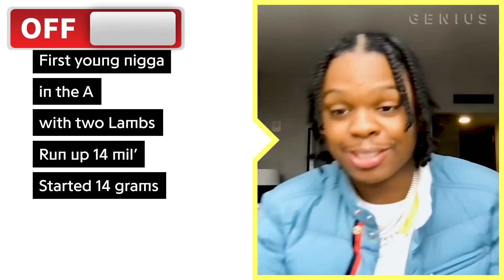GENIUS INTERVIEWS vs SONGS (AUTOTUNE vs NO AUTOTUNE) [2021 Edition]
MY NEW SONG IS OUT NOW! Go stream it I'll give you a kiss AND a cookie! 💋🍪

In this video, I showcase genius interviews and put them up against the original songs. This is also basically a AUTOTUNE vs NO AUTOTUNE video. This video is also a follow up to the video on this that I did in 2020!

OUTRO SONG (MY NEW SONG!)

🔊 My Twitch DMCA Free Playlist (ALOT of BANGERS!)

***SPOILERS AHEAD!***

Songs included in the video:
1) Back In Blood Pooh Shiesty
2) MONTERO Lil Nas X
3) We Paid 42 Dugg
4) Mood 24kGoldn
5) Holiday Lil Nas X
6) RAPSTAR Polo G
7) Revenge $NOT
8) Call My Phone Lil Tjay
9) DIET_ Denzel Curry
10) Quicksand Morray
11) Adderall Popp Hunna
12) Die Very Rough Mario Judah
13) Ballin' Roddy Ricch